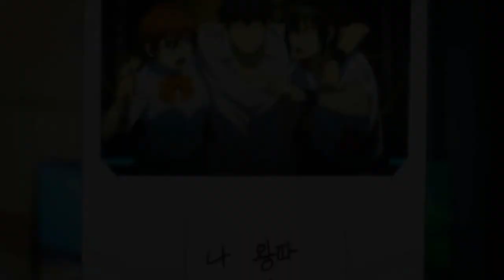Jin Mori Vs. Han Daewi「AMV」- Crossed The Line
► Anime: The God of Highschool

~ paul